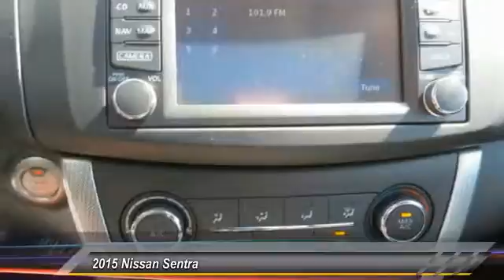2015 Nissan Sentra new, Altima, Maxima, Sentra, 370Z, Murano, Fontana, Rancho Cucamonga, Ontario, Sa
2015 Nissan Sentra SR

Fontana Nissan
16444 South Highland Avenue

2015 Nissan Sentra-At Fontana Nissan we have a fast, easy car-buying experience. Since were family owned and operated, we can pass on more savings to you!  Its why were your preferred Nissan dealer in the Inland Empire. Consumer may or may not qualify for college grad or military rebates, please contact dealer for details!